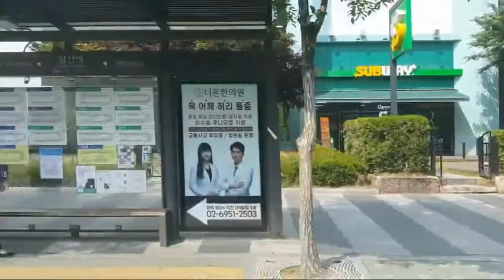20220520 서울특별시 시내지선버스 5714번 옆주행 구간영상 (당산역에서 합정역까지)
20220520 서울특별시 시내지선버스 5714번 옆주행 구간영상 (당산역에서 합정역까지)